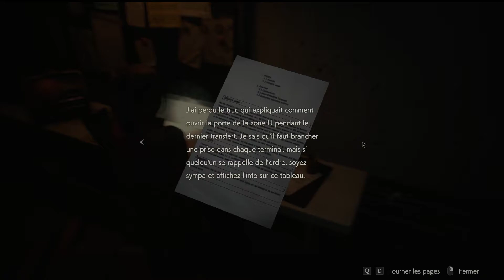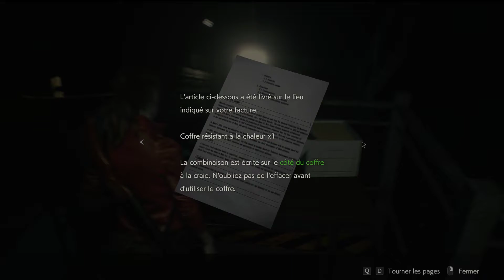Le funiculaire | Resident Evil 2 | Claire Redfield #11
Bienvenue à raccoon city sur resident evil 2 remake en compagnie de Claire Redfield. Installez vous confortablement pour suivre avec moi cette aventure.

|| LIENS ||

|| REMERCIEMENTS ||

Que vous soyez un abonné des premiers jours ou un tout nouveau venu sur la chaîne, je tient à vous remercier de tous cœur pour le soutien que vous y apportez en vous y abonnant, en regardant les vidéos et en les likant. Je vous remercie pour le retour positif que vous m'apportez et sachez que c'est ce qui me motive le plus dans la poursuite du travail titanesque que représente l'enregistrement de toutes ces vidéos et le respect du planning que je vous propose.